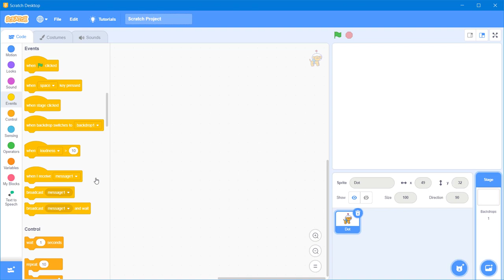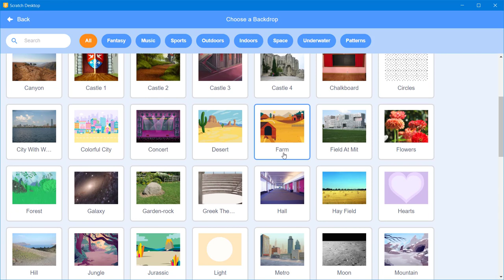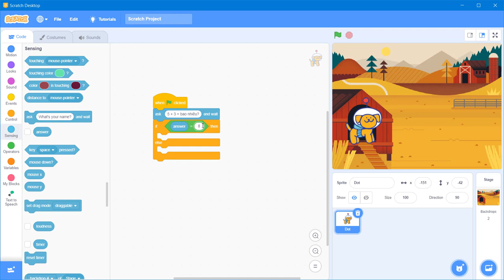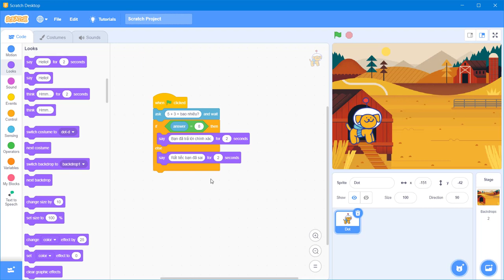[Lập trình Scratch] - Bài 17: Chatbot học toán phần 1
Chatbot đưa ra câu hỏi và nhận câu trả lời, sau đó đánh giá xem đúng hay sai